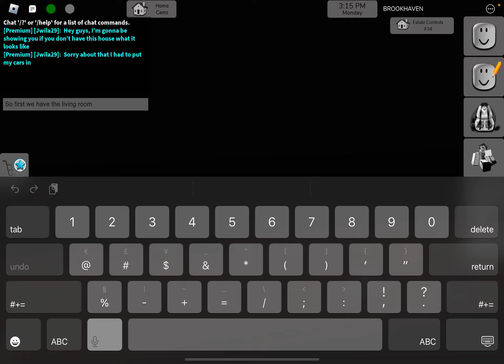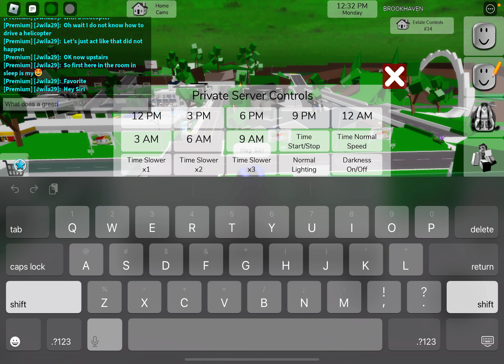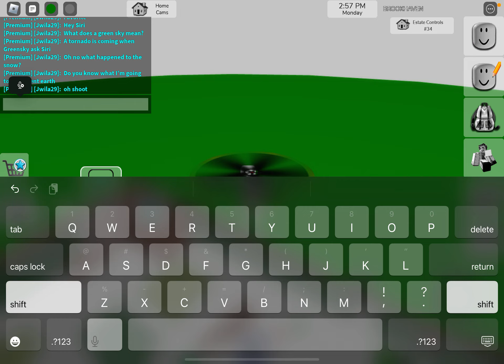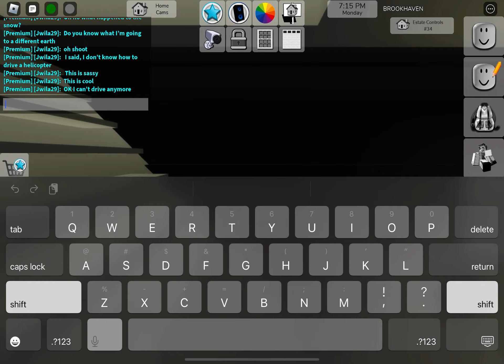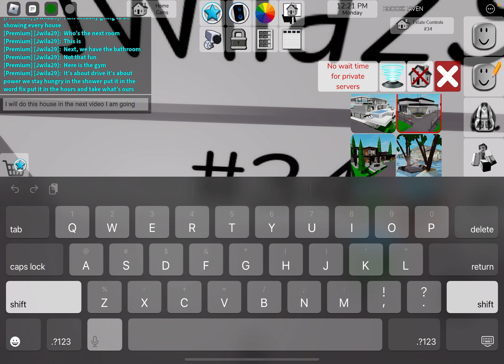Showing the new house in Brookhaven if you don’t have